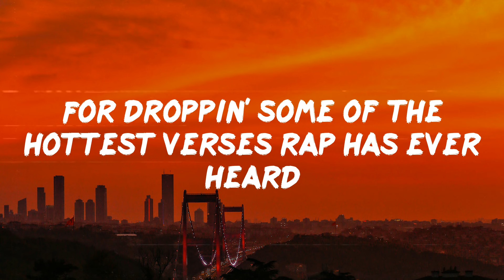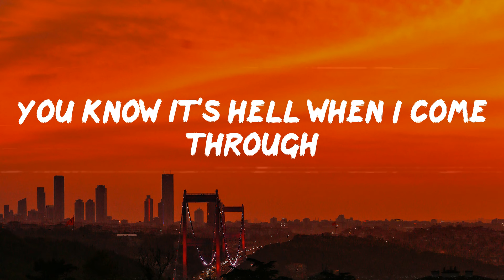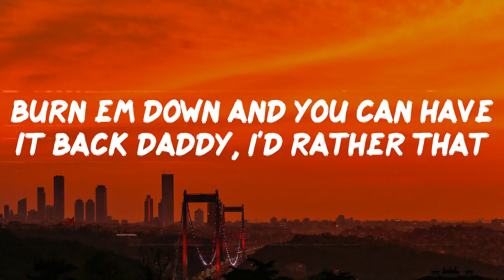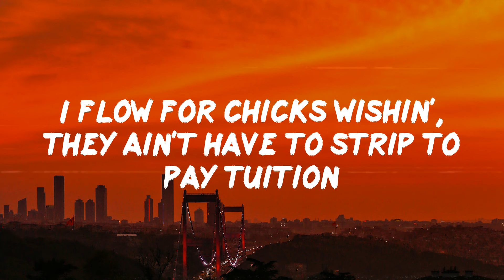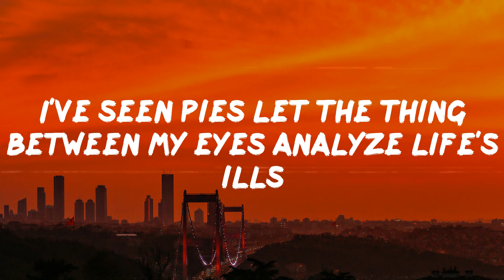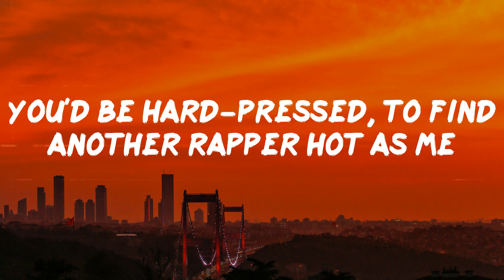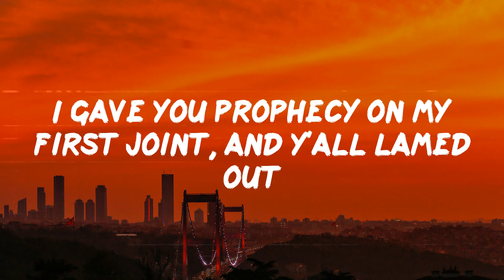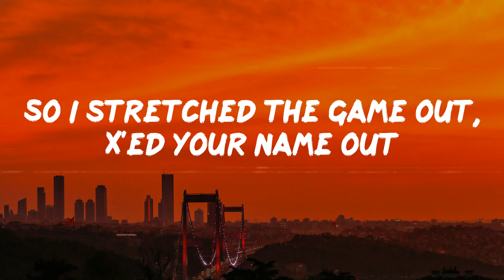Jay-Z - Hard Knock Life (Lyrics)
Hard Knock Life Lyrics;
Check the bassline out, uh-huh
Jigga (bounce wit it), uh-huh uh-huh uh-huh, yeahh
Let it bump though
It's the hard knock life (uh-huh) for us
It's the hard knock life, for us!
'Steada treated, we get tricked
'Steada kisses, we get kicked
It's the hard knock life!
From standin' on the corners boppin'
To drivin' some of the hottest cars New York has ever seen
For droppin' some of the hottest verses rap has ever heard
From the dope spot, with the smoke Glock
Fleein' the murder scene, you know me well
From nightmares of a lonely cell, my only hell
But since when y'all niggaz know me to fail? Fuck naw
Where all my niggaz with the rubber grips, bust shots
And if you with me mom I rub on your tits, and what-not
I'm from the school of the hard knocks, we must not
Let outsiders violate our blocks, and my plot
Let's stick up the world and split it fifty/fifty, uh-huh
Let's take the dough and stay real jiggy, uh-huh
And sip the Cris' and get pissy-pissy
Flow infinitely like the memory of my nigga Biggie, baby!
You know it's hell when I come through
The life and times of Shawn Carter
Nigga Volume 2, y'all niggaz get ready
I flow for those 'dro'ed out, all my niggaz
Locked down in the ten by fo', controllin' the house
We live in hard knocks, we don't take over we borrow blocks
Burn em down and you can have it back daddy, I'd rather that
I flow for chicks wishin', they ain't have to strip to pay tuition
I see you vision mama, I put my money on the long shots
All my ballers that's born to clock
Now I'ma be on top whether I perform or not
I went from lukewarm to hot; sleepin' on futons and cots
To king size, green machines, the green fives
I've seen pies let the thing between my eyes analyze life's ills
Then I put it down type braile
I'm tight grill with the phony, rappers y'all might feel we homies
I'm like still, y'all don't know me, shit!
I'm tight grill when my situation ain't improving
I'm tryin to murder everything movin', feel me?!
I don't how to sleep, I gotta eat, stay on my toes
Gotta a lot of beef, so logically, I prey on my foes
Hustling's still inside of me, and as far as progress
You'd be hard-pressed, to find another rapper hot as me
I gave you prophecy on my first joint, and y'all lamed out
Didn't really appreciate it, til the second one came out
So I stretched the game out, X'ed your name out
Put Jigga on top, and drop albums non-stop for ya, nigguh!